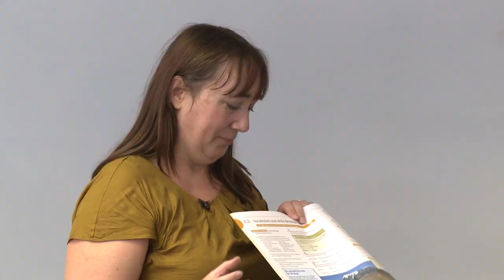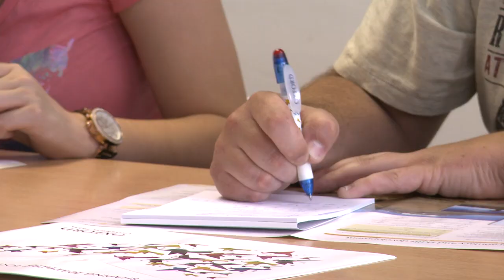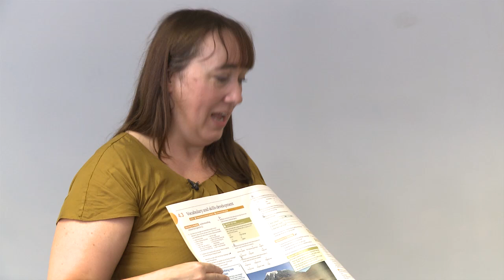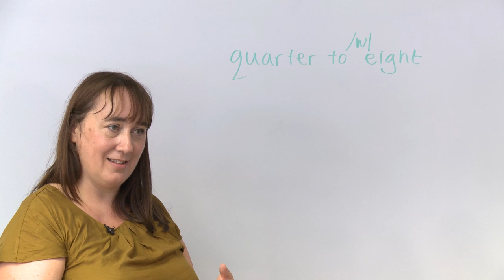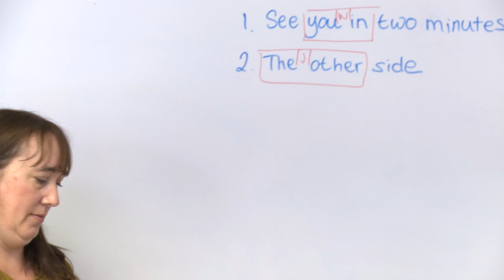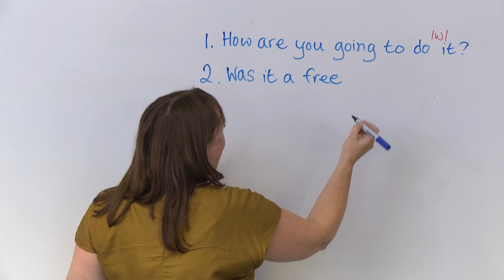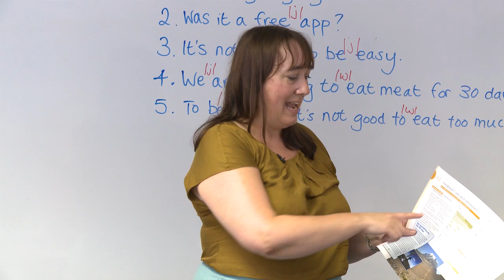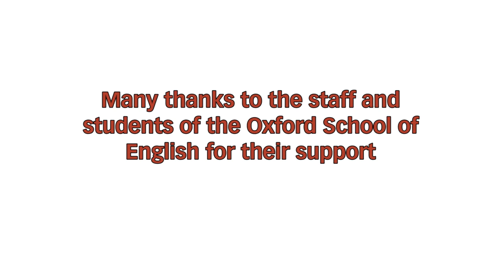Navigate in the classroom – full lesson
Watch Navigate author Rachael Roberts teach a skills lesson from the B1 Pre-intermediate Coursebook.